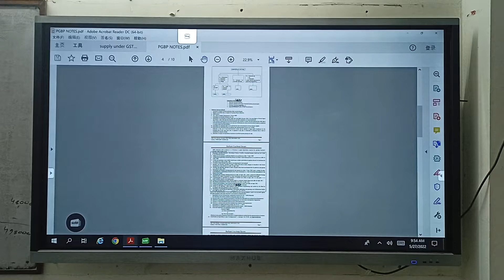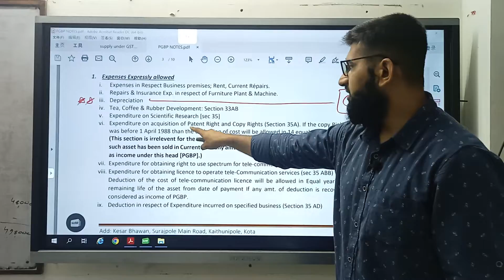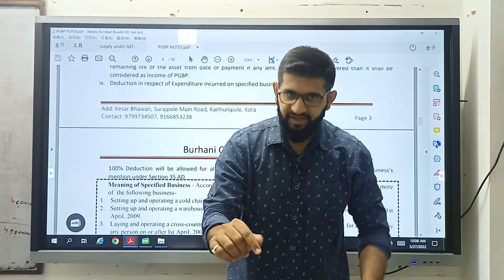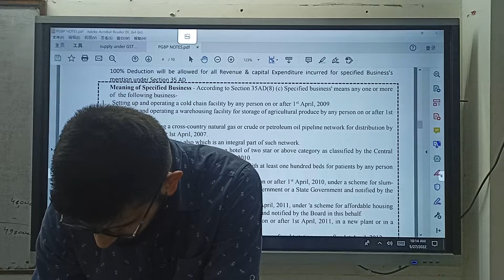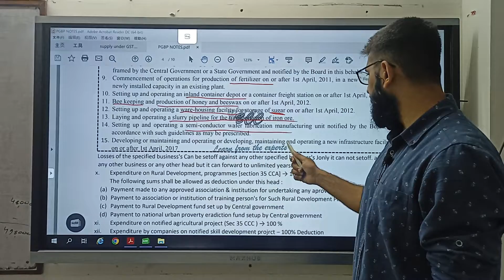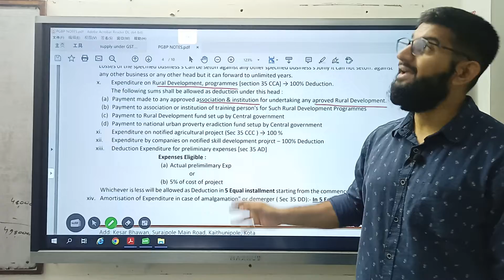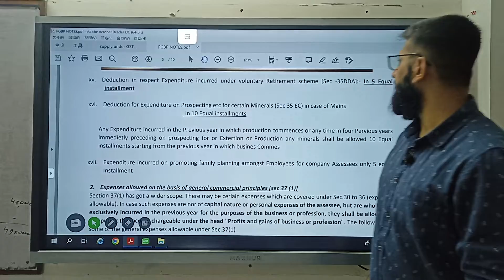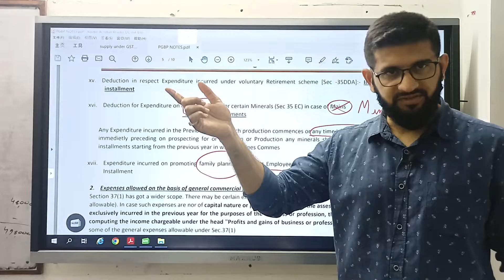CA INTER 2022 PGBP L3